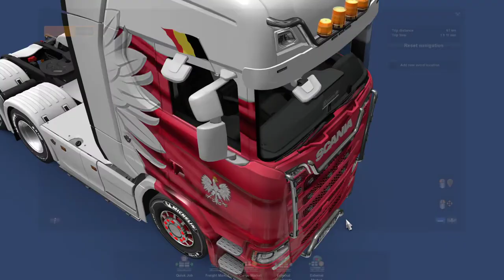discovering europe in ETS2 chapter 14